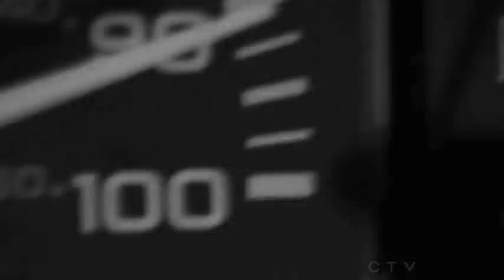Castle & Beckett - Running Up That Hill - Stana Katic Nathan Fillion Placebo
"We'll figure it out. That wall inside? It won't be there forever."

Castle and Beckett's relationship, and how it's affected by her mother's case. Mostly seen from Castle's perspective. It's a bit angsty, guys, but don't worry: my next vid will definitely include more of the amazingly fun Castle spirit we all know and love! And I think it's time to give Ryan and Esposito some screen time, too! :)

Your comments are always, always, always appreciated - I'd love to know what you think!

Even Molly Quinn likes them! ;)